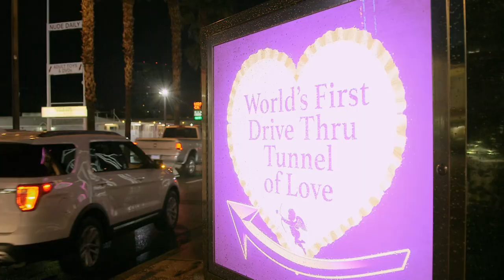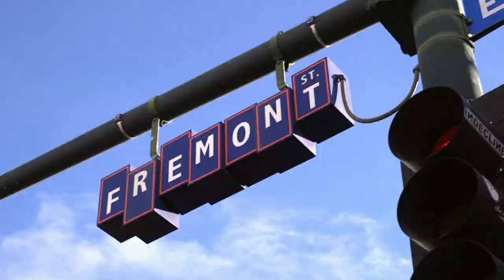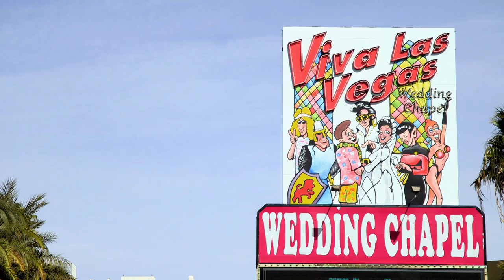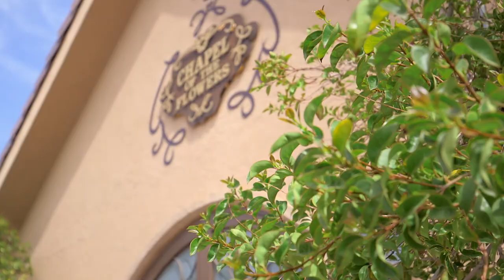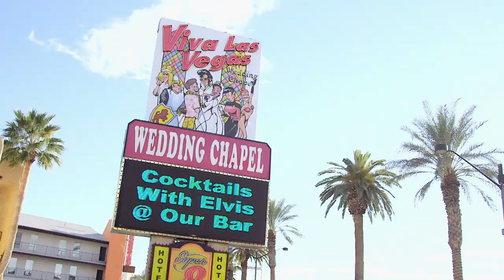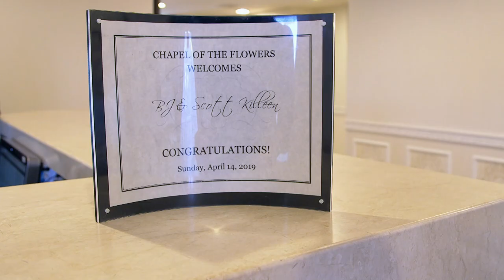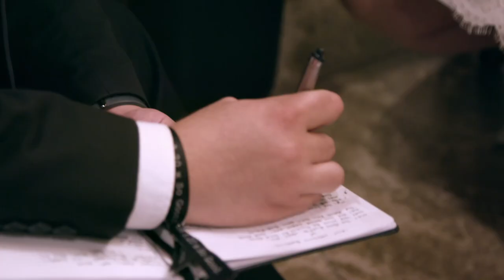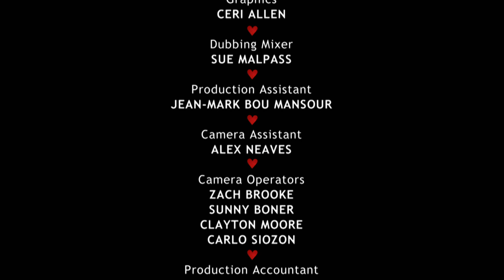Phantom Themed Wedding - Hitched in Vegas - S01 EP108 - Reality TV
Join couples in the heart of Las Vegas as they share their heartwarming wedding stories and celebrate love. From 25th anniversary renewals to unique Phantom of the Opera-themed ceremonies, emotions run high as vows are exchanged, tears flow, and laughter fills the air. Experience the magic of Las Vegas weddings in this touching episide of Hitched in Vegas.

Welcome to Hitched in Vegas: Your Passport to Vegas-Style Love! Watch an exhilarating journey through the wedding capital of the world, Las Vegas. From extravagant celebrations to intimate desert vows, this series immerses you in the world of love and luxury, where couples from around the globe tie the knot Vegas-style. Whether it's opulent spectacles or charming white chapel ceremonies with Elvis, get ready for a front-row seat to the glitz, glamour, and neon lights that make Vegas an extraordinary place for love to shine. Tune in for heartwarming moments, jaw-dropping venues, and unforgettable unions that can only happen in Sin City.